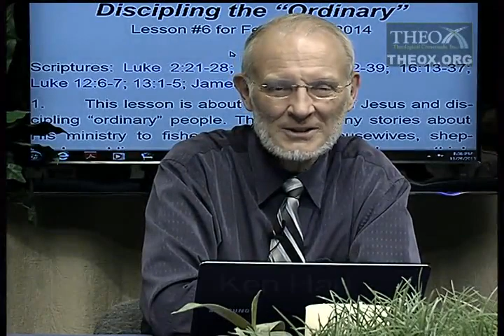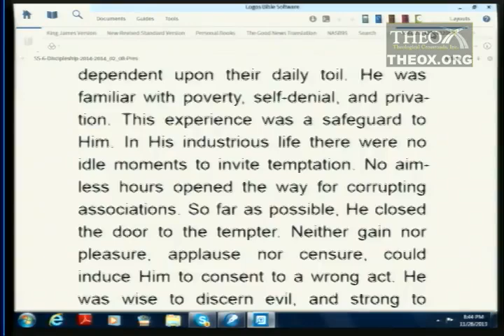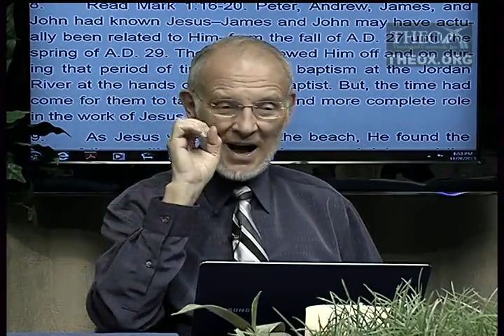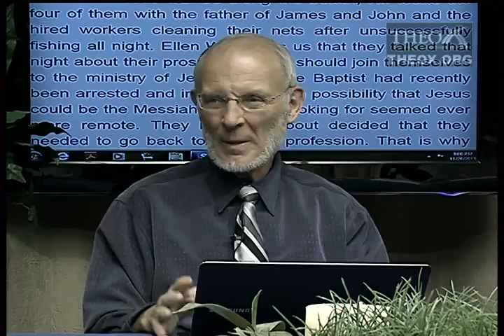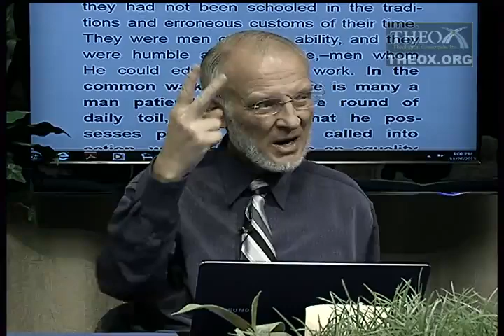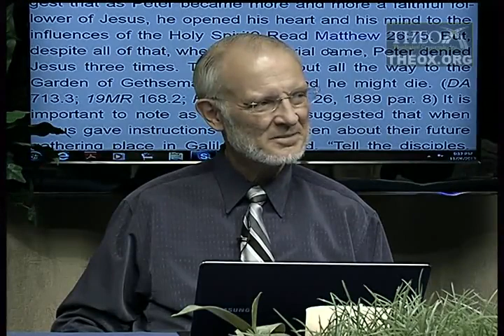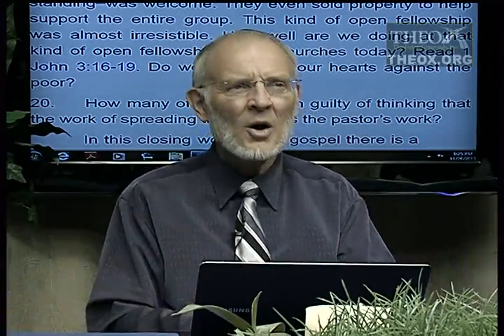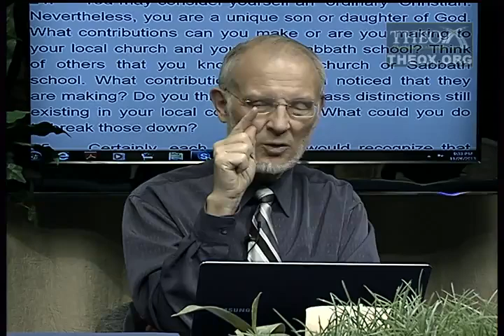6. Discipling the "Ordinary" (February 8)